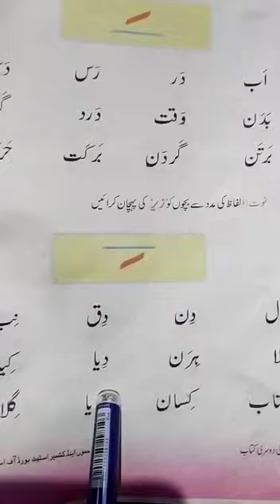2nd.urdu.doochasmi.haroof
By. Abdul. Khaliq. Bhat. BMS. Kawari. 19.6.20